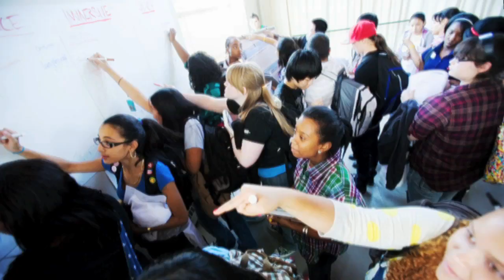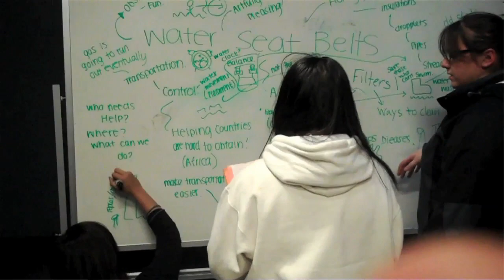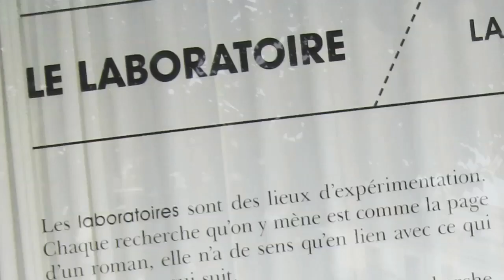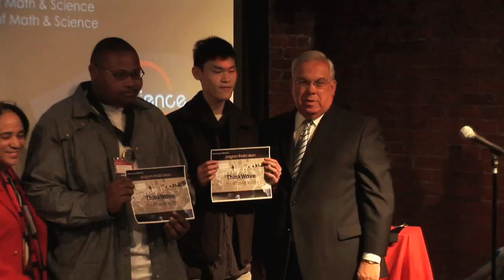2011-2012 Boston ArtScience Prize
The ArtScience Prize is a year-long afterschool competition through which Boston Public High School students develop innovative art and design ideas informed by concepts at the frontiers of modern science.